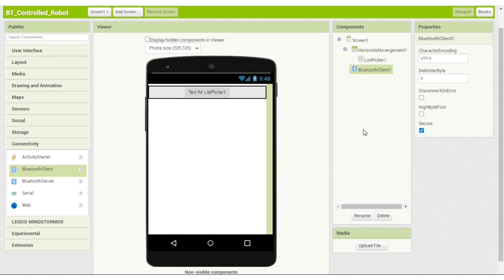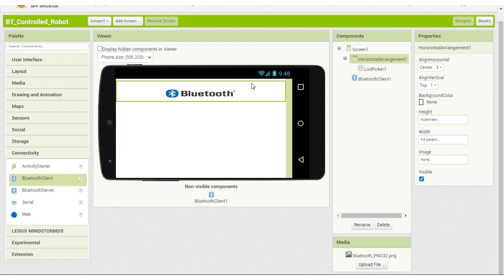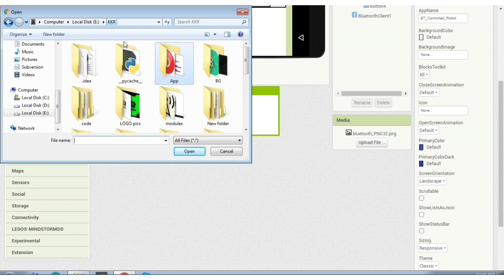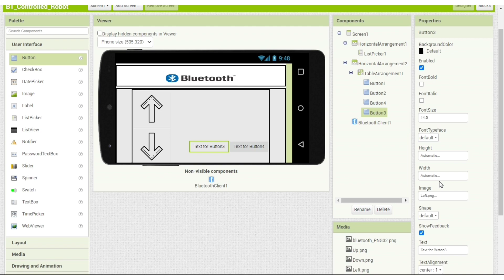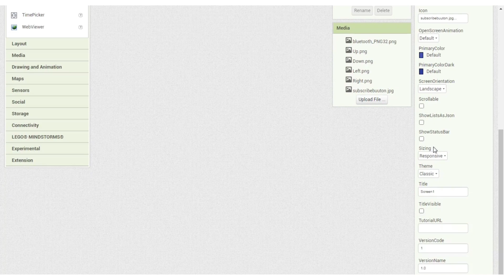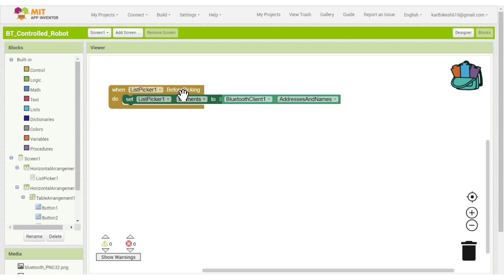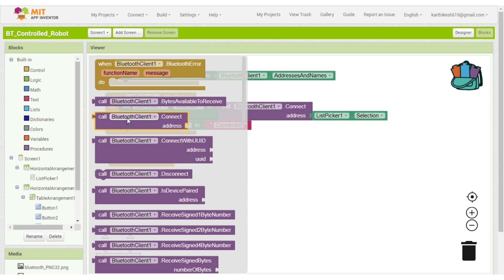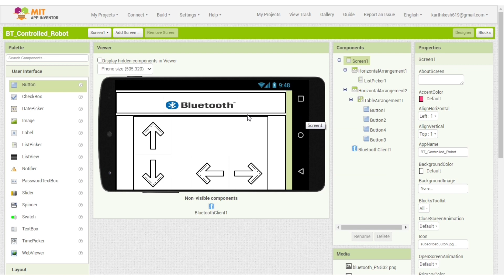Create App to Control Robot|Tamil|Arduino Project|Karthikesh Robotics|KKR